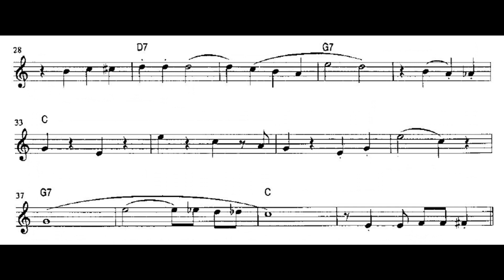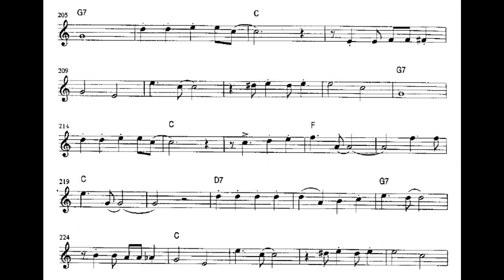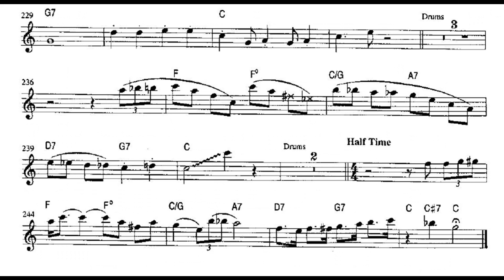Ice Cream for Clarinet and Combo (Combo accompaniment)